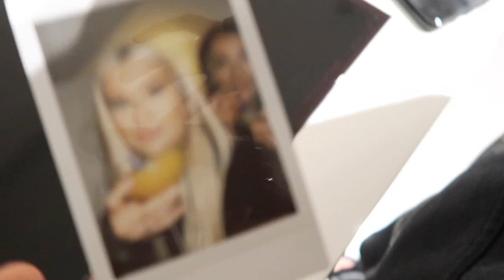cocktails with bae and a few would you rathers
heyyy, thanks for watching this video, I hope you enjoyed it because I defo enjoyed making cocktails and feeling more presentable than usual! ( if you're under 18 watching this, do not drink alcohol!! ) xxx

liv's channel - Liv Mae